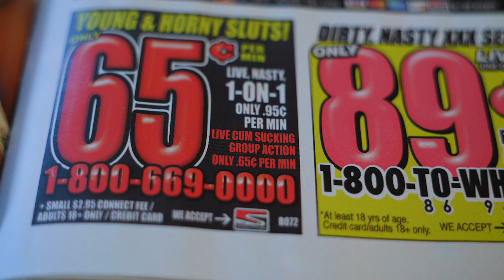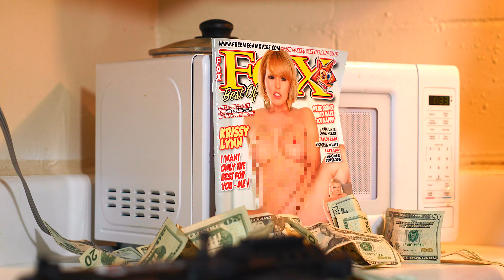Zoo5Chapo (BOFFUM) BY CRACKSTATION FILMS